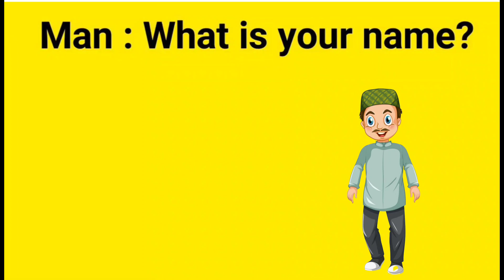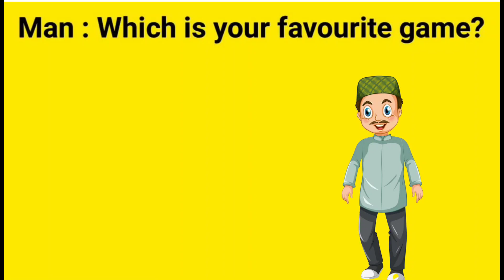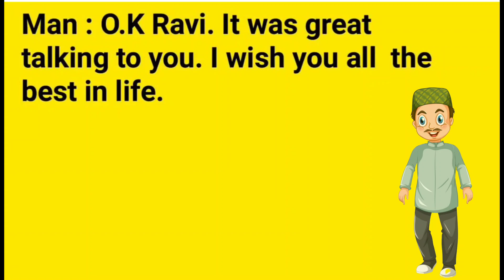Conversation Between 🧔Uncle and👨 Boy|| Conversation a Boy a Uncle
es video main maine Uncle and Boy k bich conversation  ko explaine kiye hain mujhe ummid hain ki apko yeh video pasand aayega

1.Conversation Between Uncle and Boy
2.Conversation a Boy a Uncle
3.conversation between guest and host
4.conversation between two people
5.conversation between two friends
6.conversation between two strangers
7.conversation between two sisters
8.conversation between two friends about exam
9.conversation between two friends about study
10.conversation between shopkeeper and customer